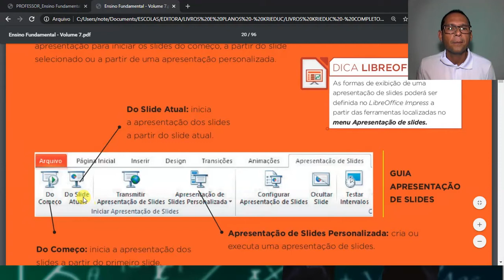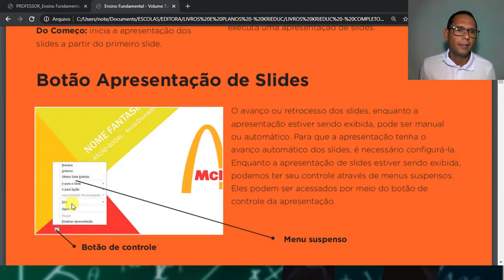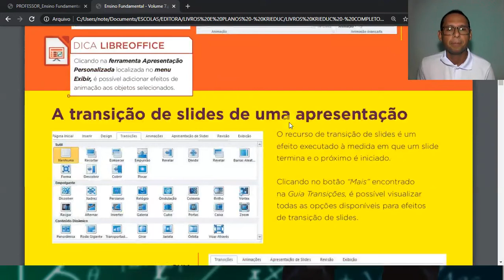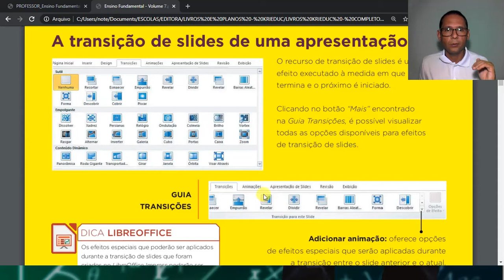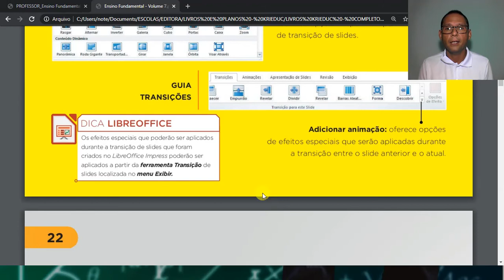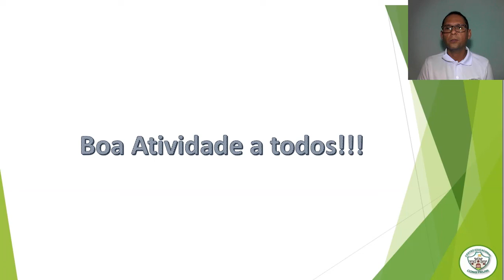7° ANO AULA 11 INFORMÁTICA 2021